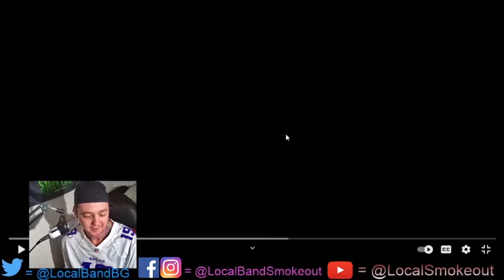Stealth - Risiko (live) - Stoner Dude Reacts